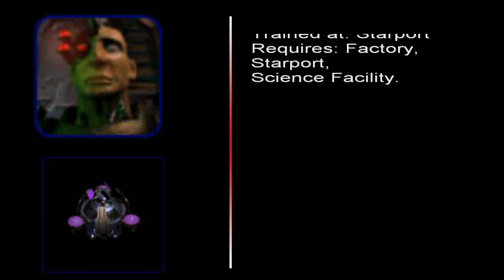StarCraft Science Vessel / Forschungschiff German Quotes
Many Colonies have placed Explorer Platforms at surgical points throughout the galaxy to further study anomalous phenomena, and the Corps' own Epsilon Squadron uses them extensively along Confederate borders for surveillance and study. Recently, as alien forces have begun to infringe upon Colonial space, Explorer Vessels and crew have been recalled to help with the research and production of new military weapons systems and technologies, as well as providing electronic warfare and combat support.